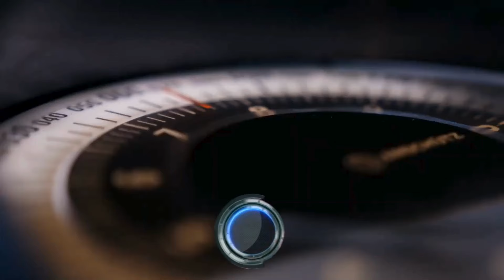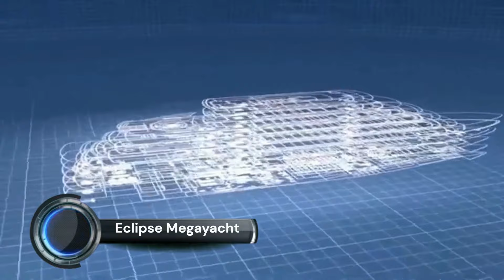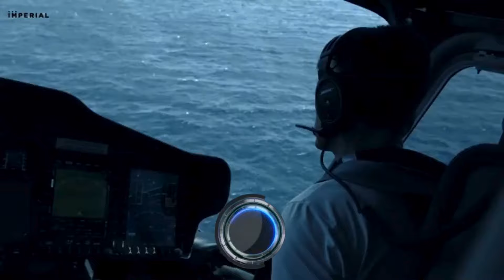Most Luxurious Yachts In The World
00:00-intro
00:24-The Ritz-Carlton Yacht
01:30-Avanguardia
02:30-Bilgin 263 Leona
03:34-Nord Superyacht
04:39-Aresteas
05:47-Eclipse Megayacht
06:50-Oceanco Cosmos 90m
07:58: Flying Fox yacht
09:05:Bilgin 263 Leona
10:09-Magnificent AHPO
11:14-Orient Express Silenseas
12:16-outro

& Give Full Support. 😊